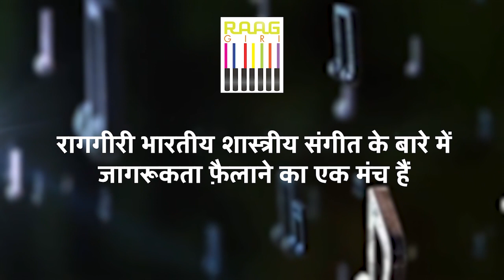Sarangi Maestro Ustad Kamal Sabri से खास बातचीत | Exclusive Interview | Part 03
Dive deeper into the world of classical music with Part 03 of our exclusive interview series featuring the illustrious Sarangi Maestro, Ustad Kamal Sabri. Join us as Ustad Kamal Sabri shares more captivating stories, profound insights, and reflections on his extraordinary journey in music. Experience the essence of Indian classical music through the lens of one of its finest#indianmusic